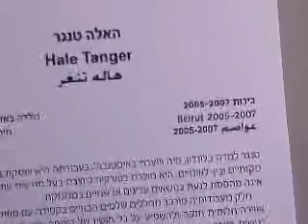The Haifa Mediterranean Biennale Hale Tanger